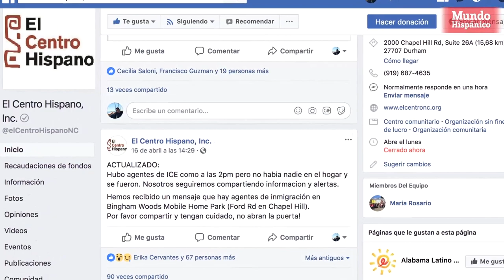Congresista pide explicaciones por operativos de ICE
Un congresista federal dijo que ha pedido explicaciones a las autoridades del Departamento de Seguridad Nacional (DHS) por los operativos de agentes de inmigración que han dejado alrededor de 40 inmigrantes arrestados en diferentes ciudades de Carolina del Norte.